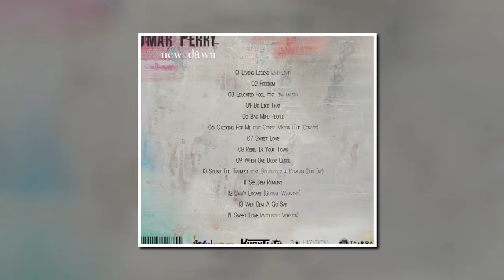Omar Perry - New Dawn Album [Official Megamix]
'NEW DAWN' ALBUM MEGAMIX

Link me up !